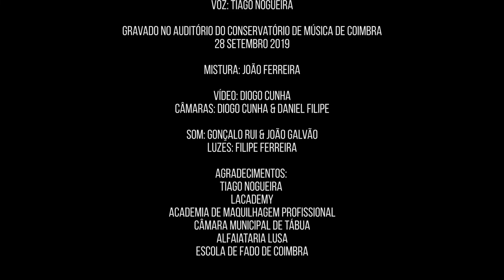Balada do Mar - Diogo Mendes (feat. Tiago Nogueira)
No último sábado de Setembro, a desafio do Tiago Nogueira, interpretámos a “Balada do mar” do grande Luiz Goes. Aqui fica o vídeo, espero que gostem!
Balada do Mar (Luiz Goes)
Ao vivo no Auditório do Conservatório de Música de Coimbra, 28 de Setembro de 2019
Integrado no espetáculo: "Fado Solidário - Diogo Mendes & Convidados"

Guitarra Portuguesa: Diogo Mendes
Viola de Acompanhamento: João Ferreira
Voz: Tiago Nogueira

Edição e Mistura: João Ferreira

Vídeo: Diogo Cunha
Câmaras: Diogo Cunha & Daniel Filipe

Som: Gonçalo Rui & João Galvão
Luzes: Filipe Ferreira

Agradecimentos: Tiago Nogueira, LAcademy - Academia de Maquilhagem Profissional, Câmara Municipal de Tábua, Alfaiataria Lusa, Escola de Fado de Coimbra

Copyright Ré Menor 2019